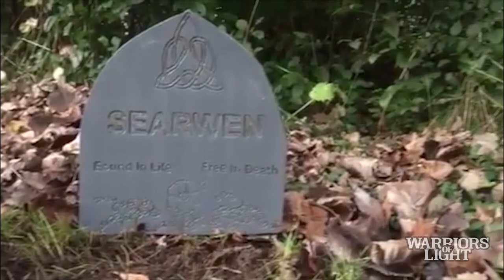LARP Uncut! Searwen's Last Moments - Warriors of Light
Take another inside look at our Warriors of Light September 2017 event with raw footage of our night vision scene when Elcelmo Cain visited our players. Let's just say, it wasn't one of the happiest moments at the LARP, but one of the most memorable...